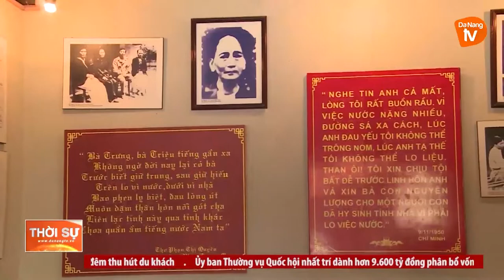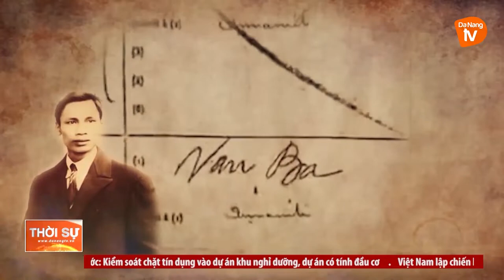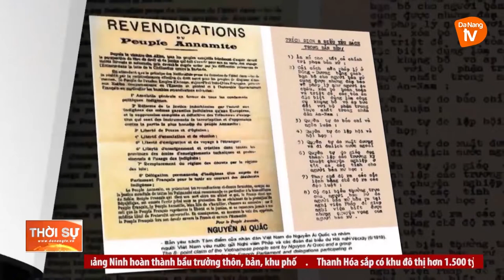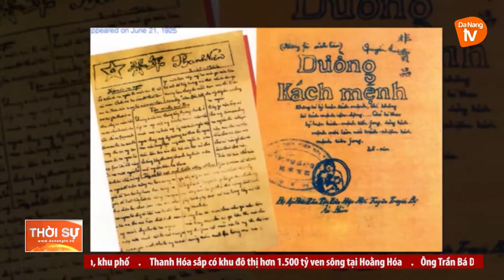30 NĂM - HÀNH TRÌNH TÌM RA CHÂN LÝ